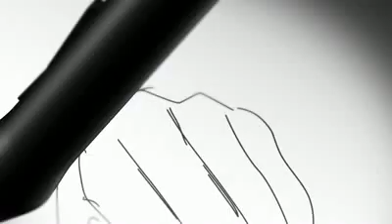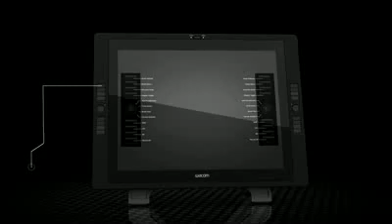Check out the NEW features for Wacom Cintiq21UX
The newly-redesigned Cintiq 21UX (DTK2100) incorporates Wacom's most advanced pen technology in a sleek new industrial design. Additional features